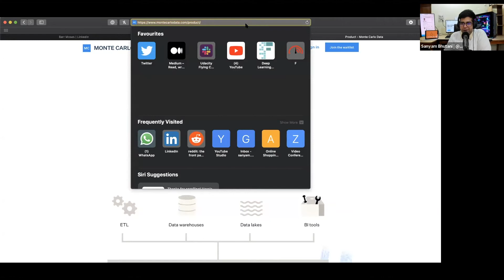Barr Moses: Data Reliability, Data Downtime, MonteCarlo Data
In this episode, Sanyam Bhutani interviews co-founder & CEO of MonteCarlo Data: Barr Moses.

MonteCarlo Data is trying to solve the issues of reliability and downtime of data.

They talk a lot about Data Downtime, observability and all of the issues that originate out of having "bad" data or issues with data.

They also talk about Barr's journey into Data.

A show for Interviews with Practitioners, Kagglers & Researchers and all things Data Science hosted by Sanyam Bhutani.

You can expect weekly episodes every available as Video, Podcast, and blogposts.